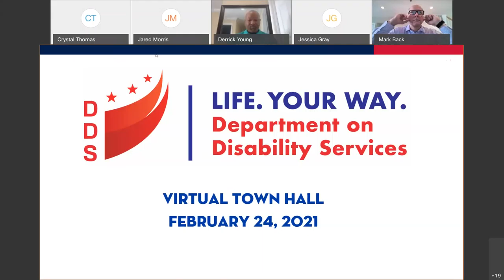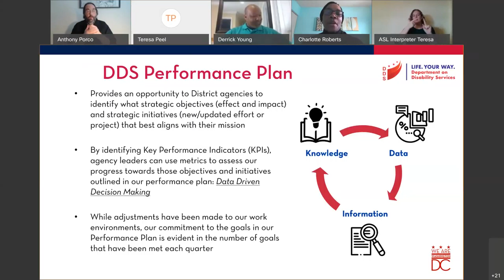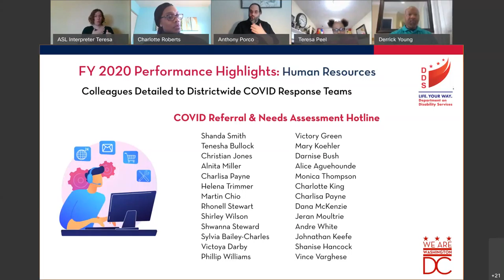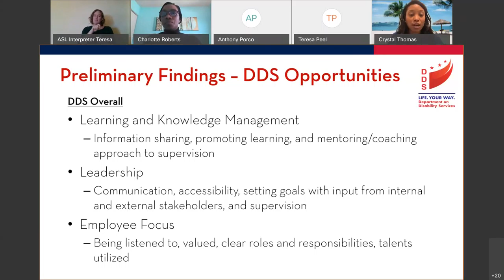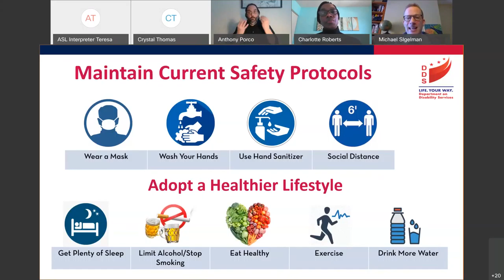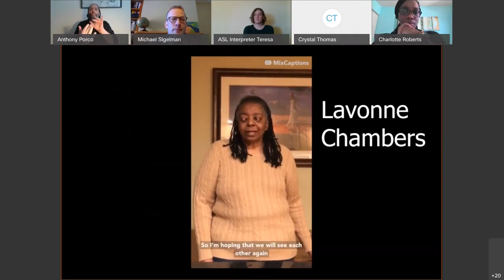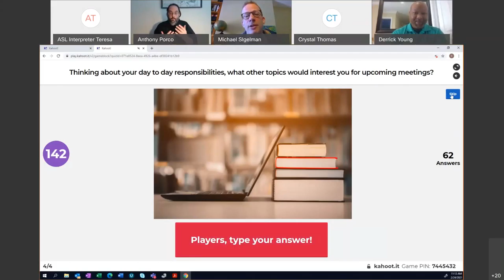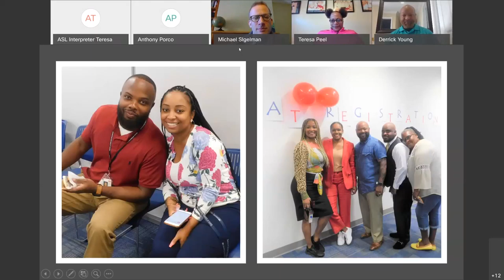DDS All-Hands Virtual Town Hall 2/24/2021